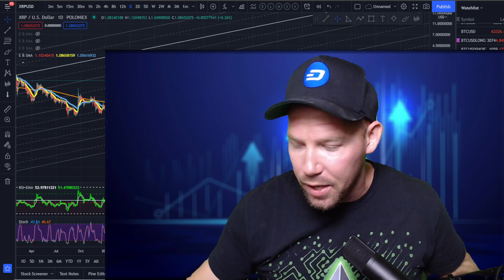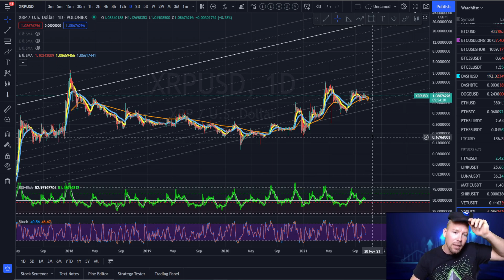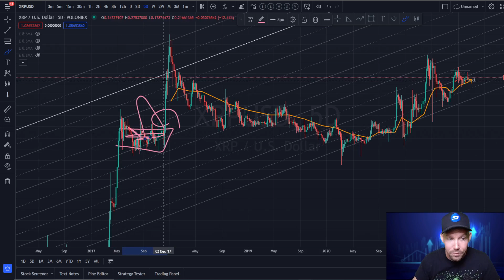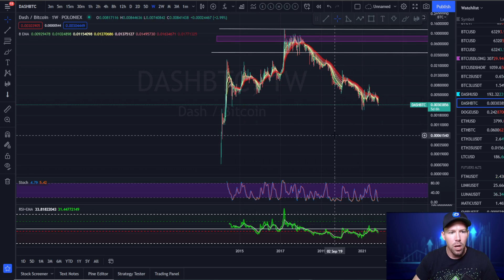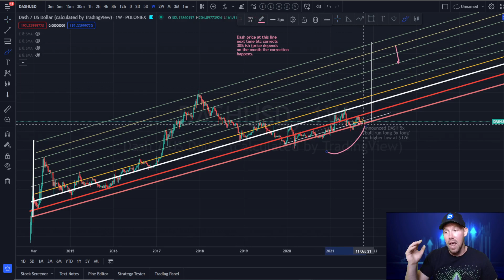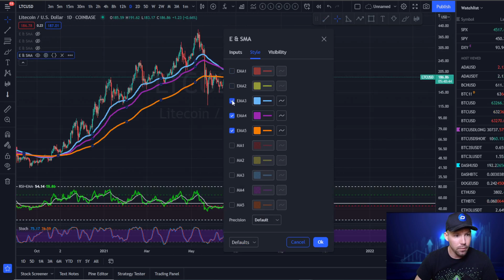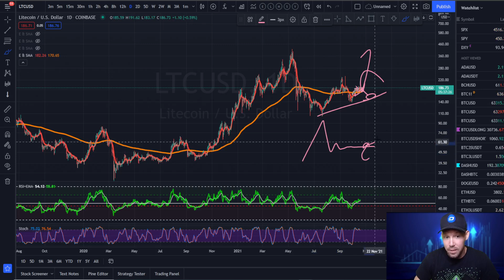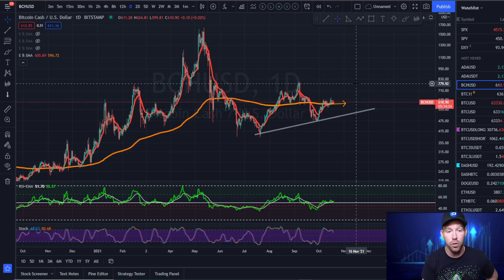XRP LITECOIN DASH BITCOIN CASH 🔴 READY FOR MASSIVE MOVES? 🔴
●▬▬▬ EXAMPLE OF BUY & SELL TARGETS FOR UPPER TIERS! ▬▬▬●

🔴 ●▬▬▬▬👇▬▬▬  𝙏𝙧𝙖𝙙𝙞𝙣𝙜 𝙇𝙞𝙗𝙧𝙖𝙧𝙮 ▬▬▬▬▬👇▬▬▬▬● 🔴
💰 𝐒𝐭𝐫𝐚𝐝𝐝𝐥𝐢𝐧𝐠 𝐎𝐫𝐝𝐞𝐫𝐬. (5:41)
💰 𝐋𝐢𝐦𝐢𝐭 𝐁𝐮𝐲 𝐚𝐧𝐝 𝐒𝐞𝐥𝐥: (6:30)

🔴 STOP! 🔴 Do me a solid favor by SmAsHiNg LiKe and LeAvINg A cOmMent!
0:00 What the video and my channel cover.
2:18 XRP Ripple price action
9:00 DASH price action
15:30 LTC Litecoin price action
19:40 Bitcoin Cash BCH price action
21:30 MOST IMPORTANT POINT / WARNING of these 4 coins

Why does bitcoin have value?
How to buy bitcoin?
How do I buy bitcoin?
How to buy cardano?
How do I buy cardano?
How to buy Ethereum?
How do I buy Ethereum?
How to buy XRP?
How do I buy XRP?
How do I buy Dogecoin?  (don't friggin do it, noob)
How do I buy Shiba Inu coin?
Why does cryptocurrency have value?
How do I buy cryptocurrency?
How to buy cryptocurrency?
Where can I buy bitcoin?